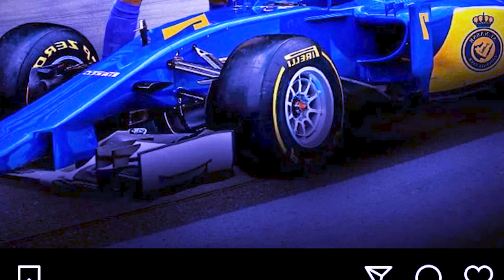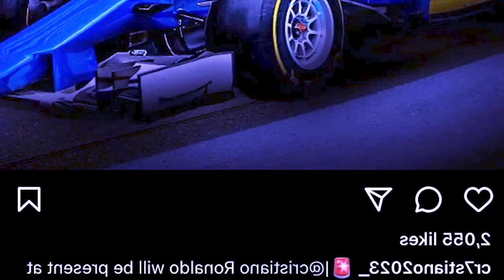na ka kam football pyn donkam ruh ka saudi arabia da u ronaldo haka jinglehkai race kali